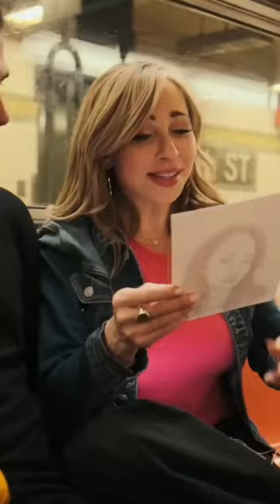youtubeshorts shortvideo painting devon drawing pablopicasso shorts short